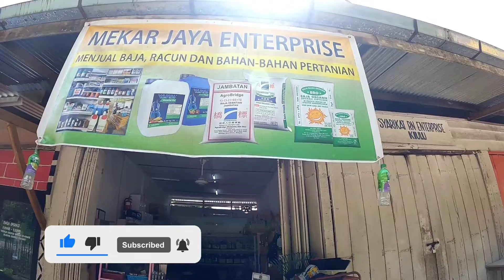Kedai Pertanian Kiulu